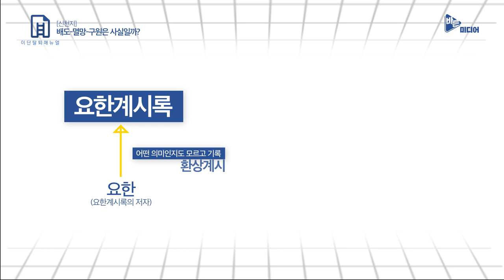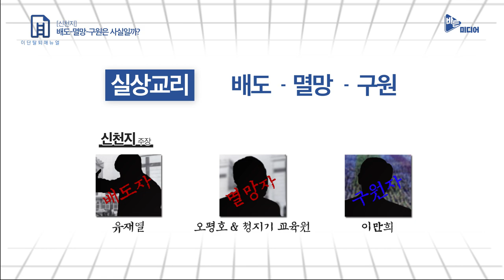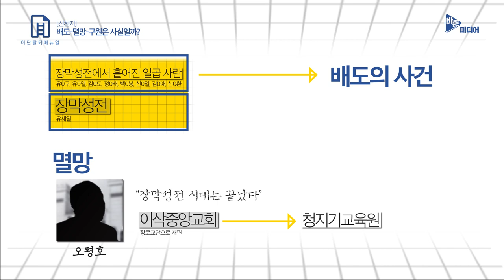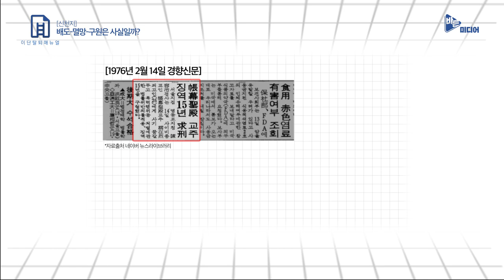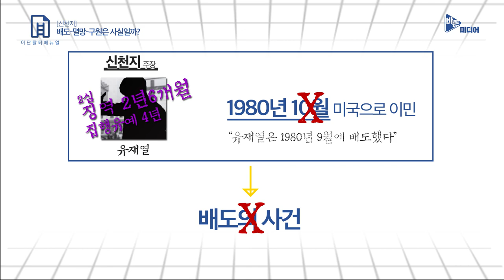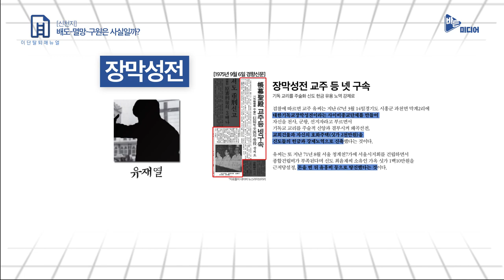[신천지] 배도-멸망-구원은 사실일까?